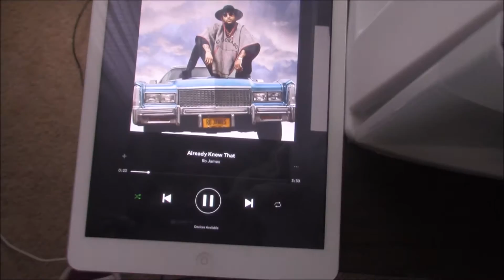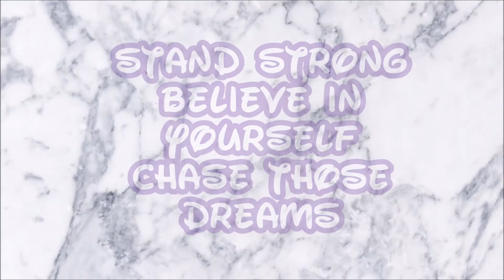REAL MORNING ROUTINE 2017: DENTIST APPT// ItsMsTiffanyRe G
Hey guys today I want to show my real morning routine for this month and showing that I have dentist appointment.

Urber Ride code: tiffanyg1854ue
Y'all get free ride to use urber

Musical.ly: @itsmstiffanyre94 (my old page)
Musical.ly: @itsmstiffanyre (my new page)

FAQ
Age: 22
College: I'm taking break from College
Editing software: Window Movie Maker
Editing software: iMovie on my iPad Air
Camcorder: Canon VIXIA HF R500
Camera: iPad Air